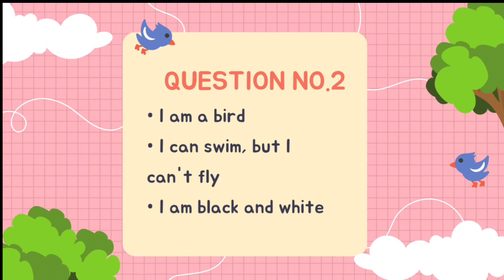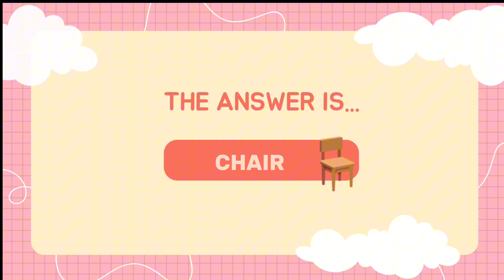ESL games/What am I?/ English for kids/ Bolalar uchun Ingliz tilida "men nima?" o'yini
EslGame What am I?

Savollarning javobini o'ylash uchun pauza qiling. Keyin javobingizni tekshiring.